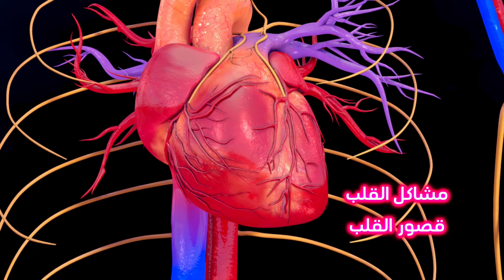علاج انخفاض ضغط الدم بدون أدوية - أسباب الدوخة و انخفاض ضغط الدم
من أكثر الشكايات الشائعة و خصوصا عند الفتيات و صغار السن و من اكثر الأسئلة المطروحة كانت هي سبب الدوخة و انخفاض ضغط الدم لذلك في هذا الفيديو ستجدون اسباب ضغط الدم المنخفض
و أهم طرق العلاج و الوقاية من الدوخة و انخفاض ضغط الدم
إذا كنت ممن عانى أو يعاني من الدوخة أو ضغط الدم المنخفض اكتب بالتعليقات و هل سبق لك أن زرت الطبيب ؟ وهل تم تشخيص السبب لك ؟